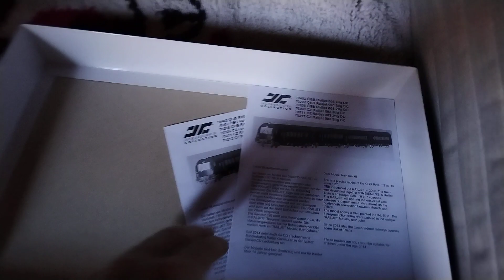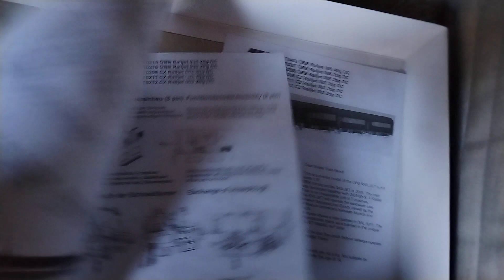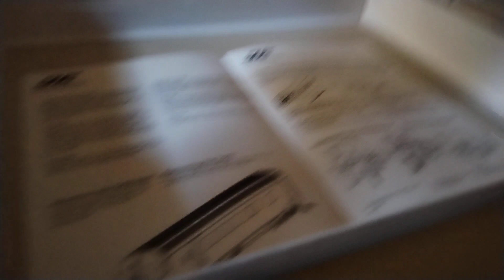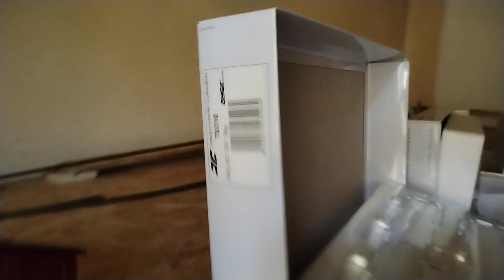H0 Vasútmodell - Kiborító dolgok 1/2 rész.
Ha szerinted hülyeségen húzom fel magam, ne is nézd meg kérlek. Köszönöm.